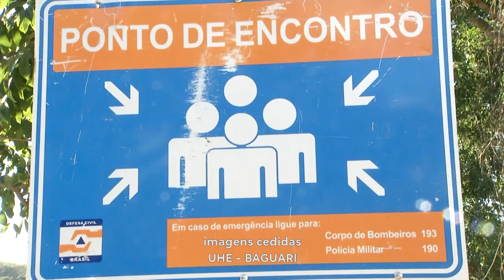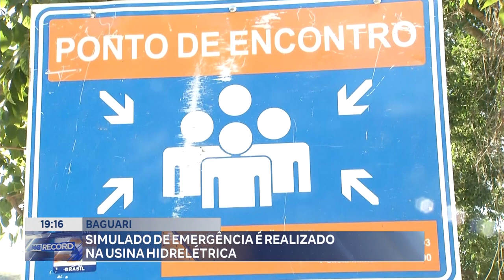Distrito de Baguari: Simulado de Emergência é Realizado na Usina Hidrelétrica.